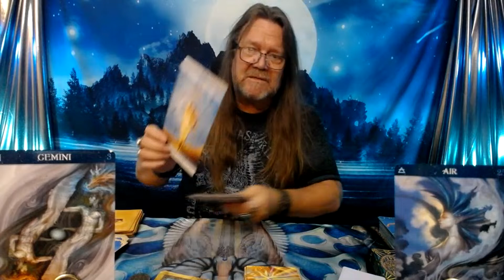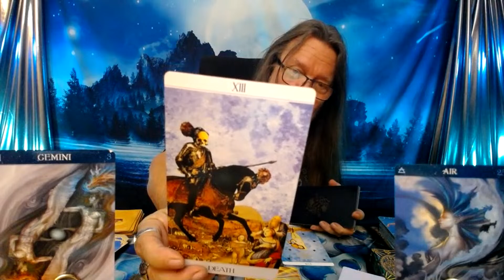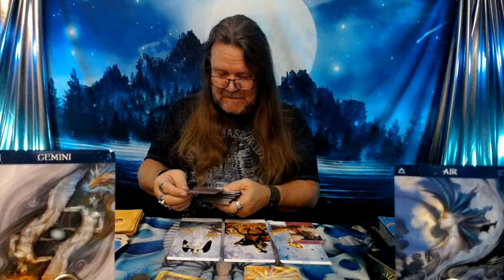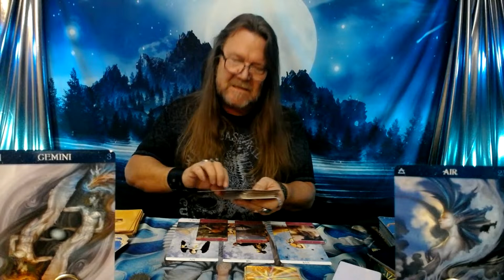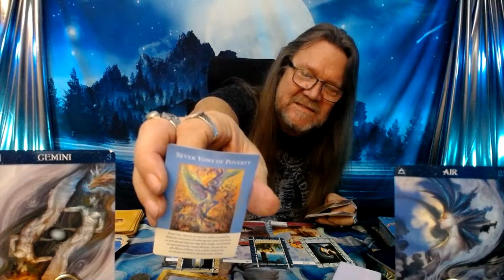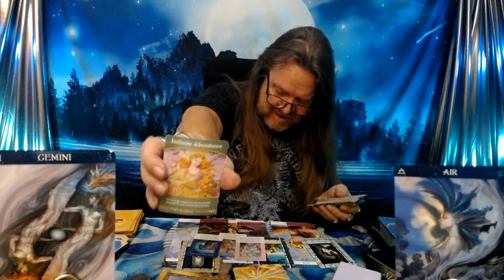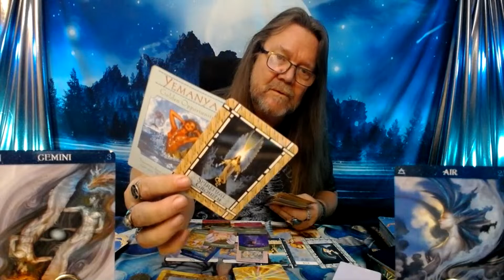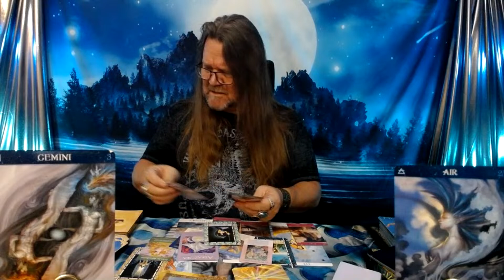"Gemini Tarot" - What You Need To Hear Right Now! (Timeless)